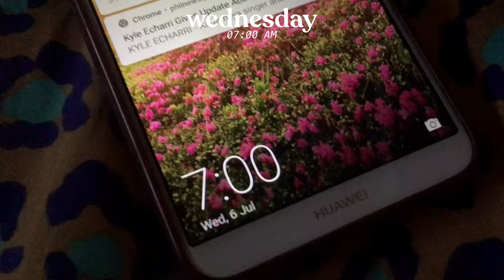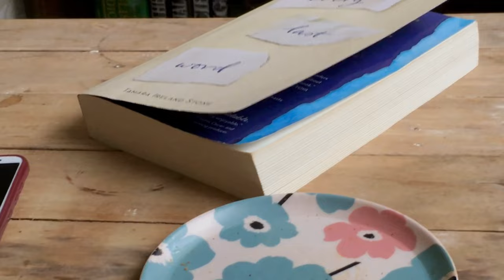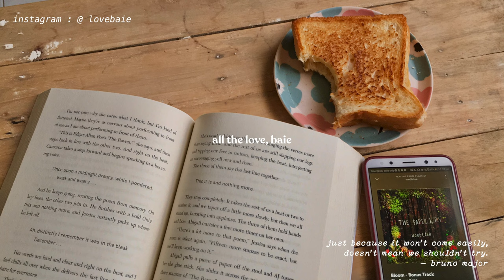homebody vlog🏡— a chill day in my life | aesthetic and cozy vlog 🌷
hello ! i hope u enjoyed this~~

♡ ┊musics !
⌦ miles away by sonic nothing
⌦ peacefully by E’s jammy jams
⌦ with a stamp by twin musicom
⌦ old bossa by twin musicom

ꕤ ┊faqs —
꒰ what grade are you in ? : incoming g11 student !
꒰ pronouns : she/her
꒰ age : 16 (‘05)
꒰ nationality : filipino 🇵🇭
꒰ camera : iPhone 6s+
꒰ editing apps : VN, Phonto & Picsart

sc :
⌧ 9000!!! HAPPY 9K WOOOHHH

*excuse the typographical and grammatical errors*

ʚɞ tags
a chill vlog aesthetic vlog philippines productive days get productive with me maximum productivity life reset productivity tips how to be productive slice of life waking up at 5 am homebody vlog daily diaries cooking vlog chill vlog cozy day a chill day in my life